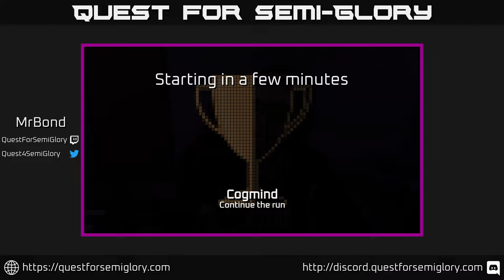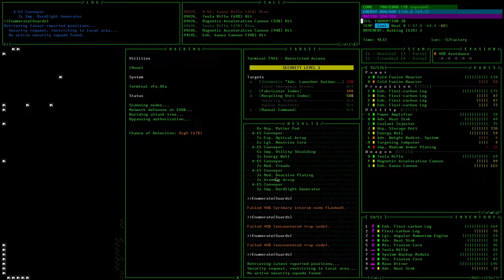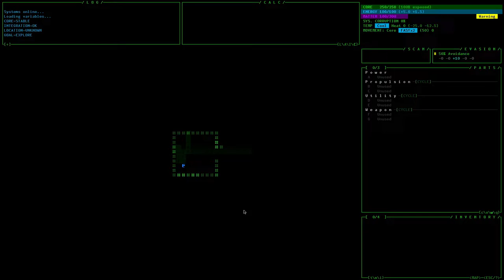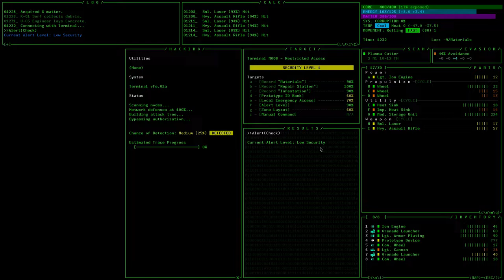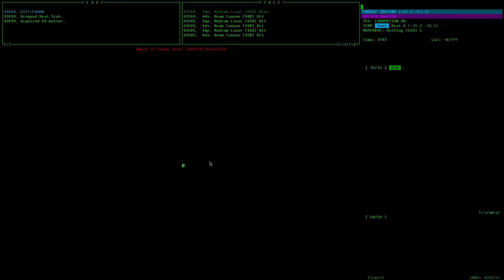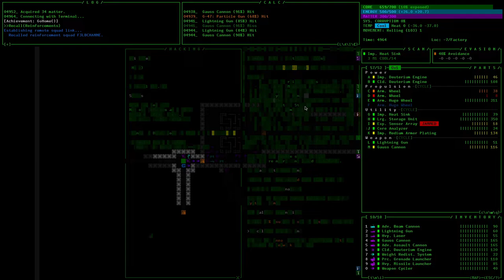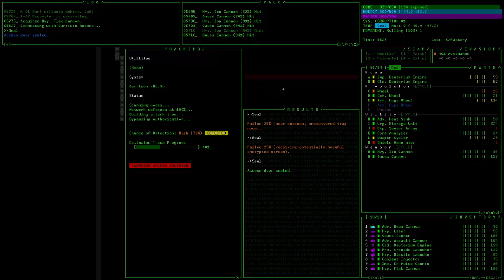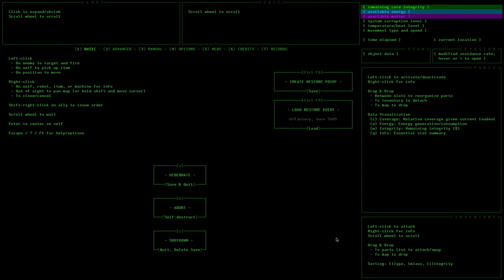Quest for Semi-Glory - Cogmind, Session 5